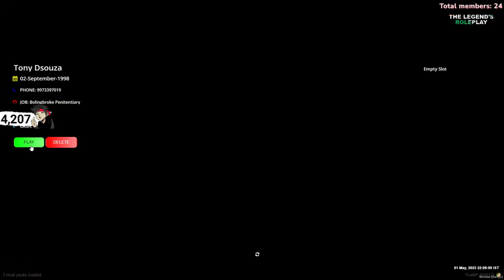Wassup G's ! | Tony D'souza In TLRP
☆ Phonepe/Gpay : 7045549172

☆ Rules to be followed in livechat.

1. Please do not spam any links or words.

2. Don't use excessive emojis.

3. Please be respectful with everyone in the  chat.

4. Please obey the MODS and the Nightbot , Disobeying will result to timeouts .

5. No hate speech.
 💻 PC SPECIFICATIONS

  💠   Mouse pad - Redgear Manta large
  💠   SSD - 250 GB  nvme
  💠   HDD - 1TB
  💠   Ram -16GB Gskill Trident z RGB
  💠   MotherBoard -B450 Aorus Pro Wifi
  💠   Graphic Card - Aorus Geforce RTX 2070 Super
  💠   Monitor - 144hz MSI Optix G24
  💠   Keyboard - RedGear Manta
  💠   Mouse -  Logitech G102
  💠   Headphones -  RedGear Cloak Wired .